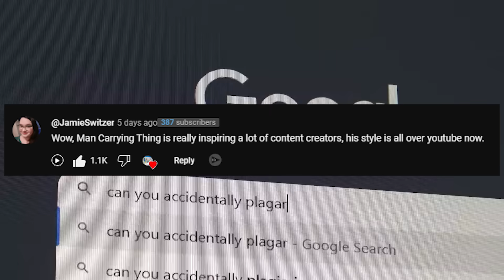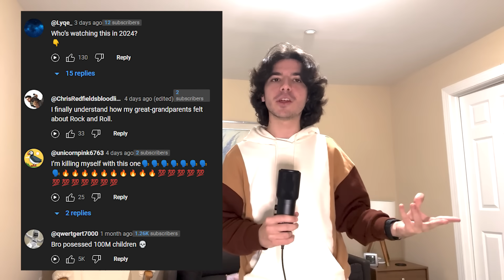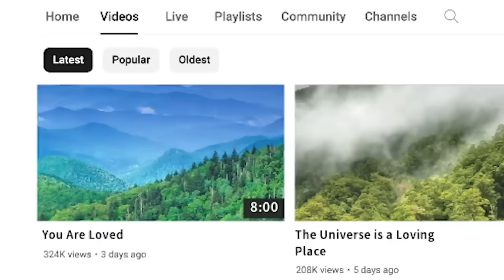Man Carrying Thing Is Carrying YouTube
Man Carrying Thing (MCT) is a Youtuber you've seen, but might not know. He made "basically every video essay" and "youtubers after watching that Tom Scott video" to name a couple. Now, he's spawned a whole generation of content creators imitating his style. What is that style, how can you use it, and what does this mean for YouTube? Let's find out...

In this video, I'm discussing how the carrying of a thing (book in this case) affects YouTube.

This is due to the fact that people are more likely to click on a link if they think it will be of interest to them.

So if you're filming a book trailer or any other video with a man carrying a thing, make sure to include a description that will entice viewers to watch the video! Including these details in your video description will help you to increase views and likes on your video, which will ultimately help you to grow your channel!